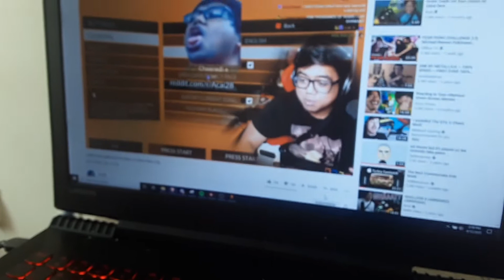a man falling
got bored and made this